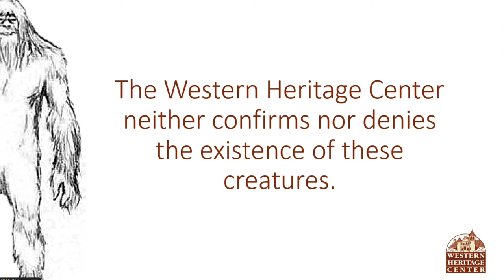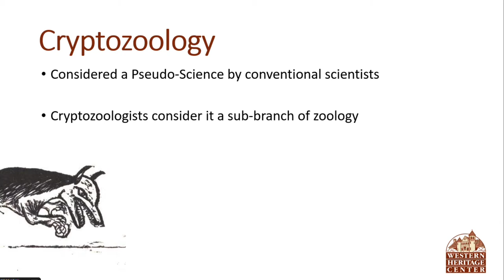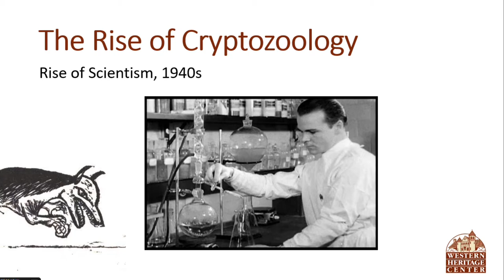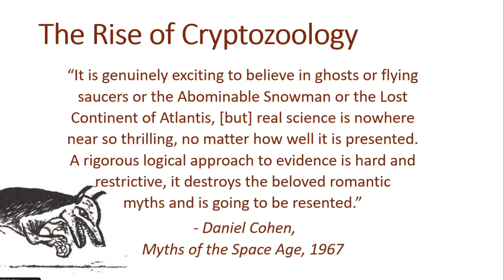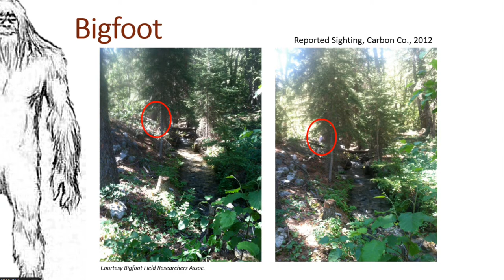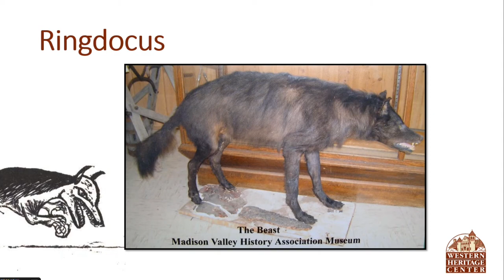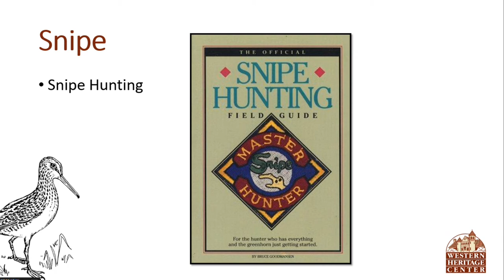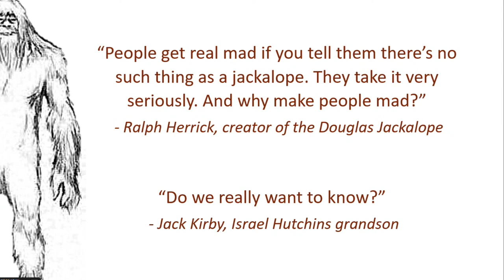Western Heritage Center - High Noon: Cryptozoology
Join us to explore the roots of Cryptozoology in Montana!  Community Historian Lauren Hunley speaks all about the history of Montana monsters - including Bigfoot, the Flathead Lake Monster, the Jackalope, and more!